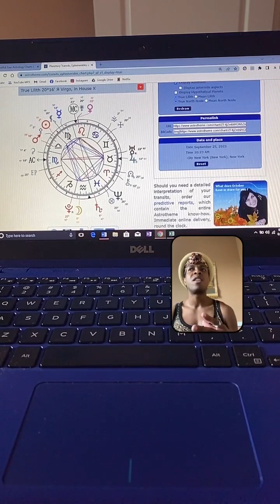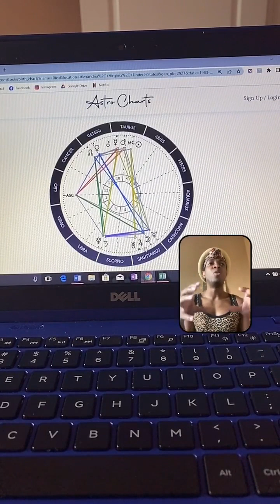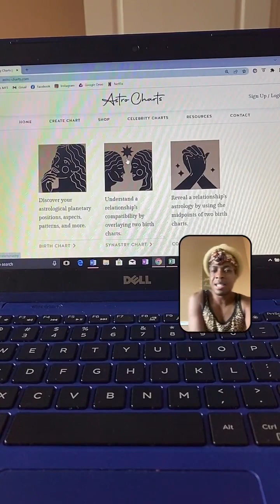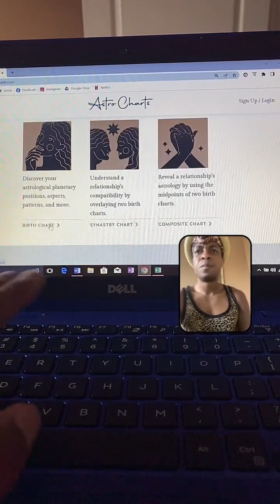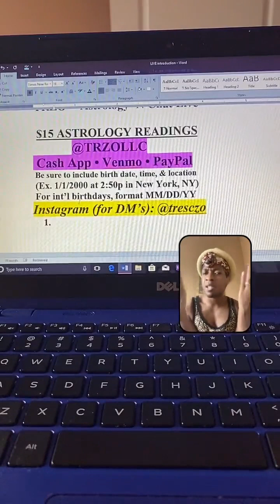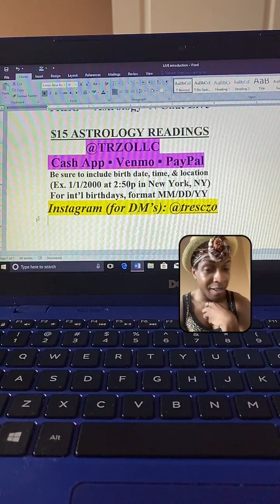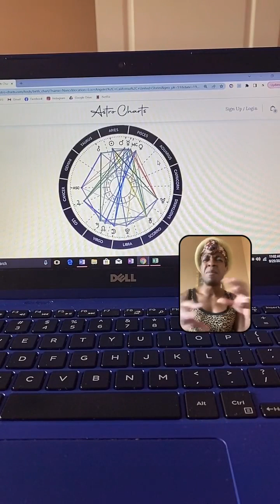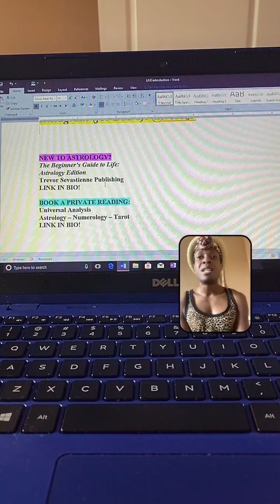Astrology & Chat Live | Monday, September 25th, 2023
TRZO℠ does not allow any use of its personal name, brand, or intellectual property without any permission. TRZO Database℠ is a service mark of TRZO℠.